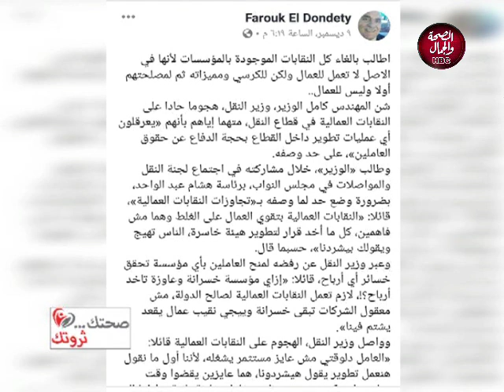صحتك ثروتك | هل النقابات العمالية تعرقل التطوير